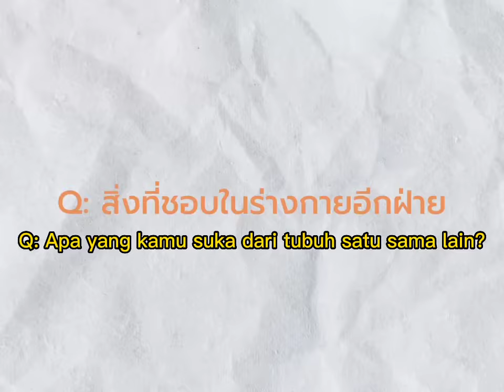QnA What do you like about each other's bodies?❤️💚